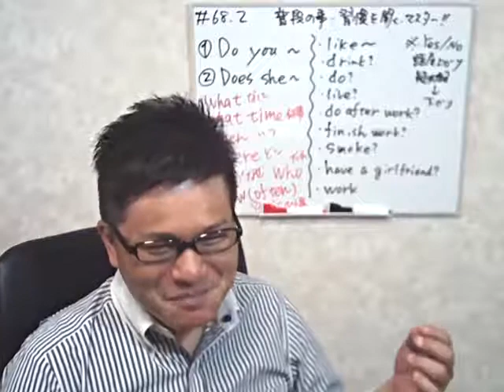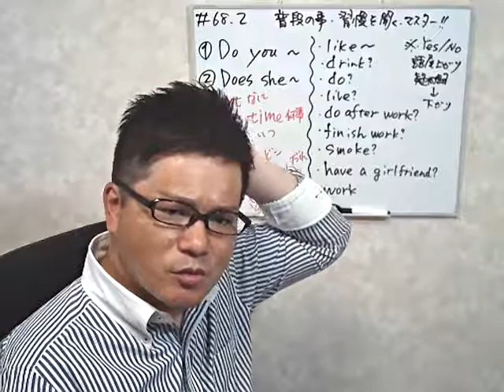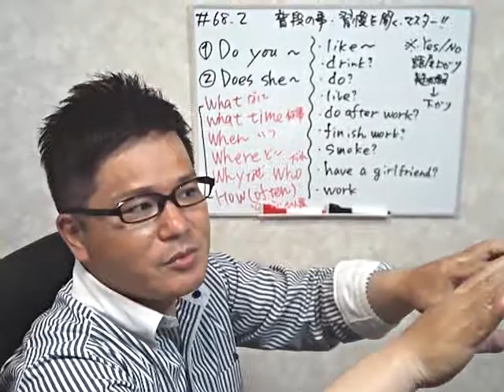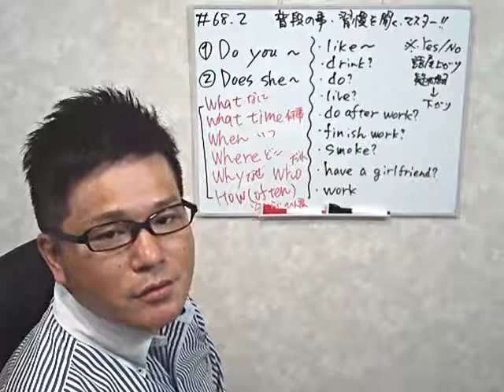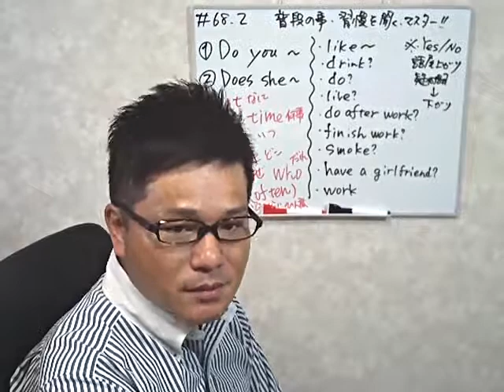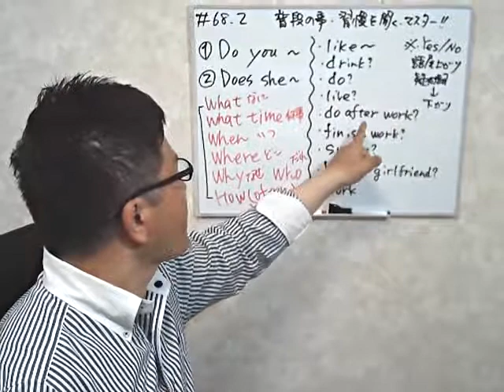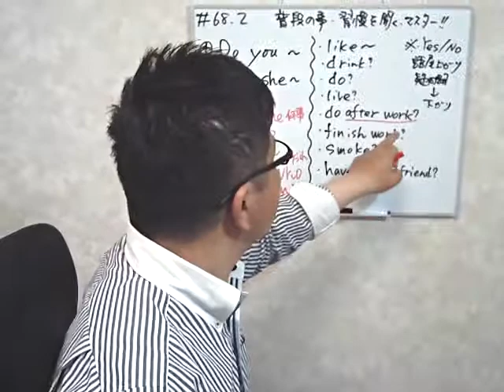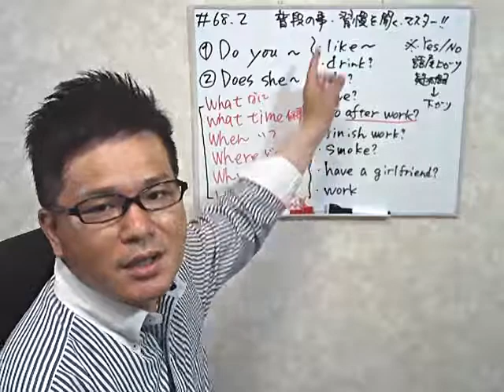英語初心者超最速勉強法！【Do you(I)/Does she(he)ではAre youとの違いに注意！習慣を聞く質問】最速英会話でネイティブを目指す！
68_2回目の今回は「Do you」や「Does she/he」に5w1hを使った習慣や普段の行動を質問するフレーズの紹介です。今現在の状態を質問する「Are you」との違いをはっきり理解しておきましょう。英語は100％発音！中学英語も話せない、46歳の超英語初心者社会人が0から英会話の勉強を始めて実践しているドキュメンタリーです。英会話スクールに挫折したり、英会話テキストも何をすればいいかわからない。オンライン英会話は興味はあるけどちょっと怖い。実際効果を感じなくて途中でやめてしまった・・・。そんな方に最適の勉強法です。一緒に成長していきましょう！